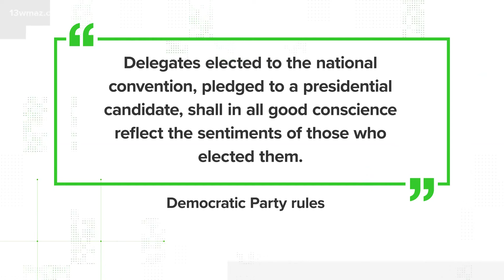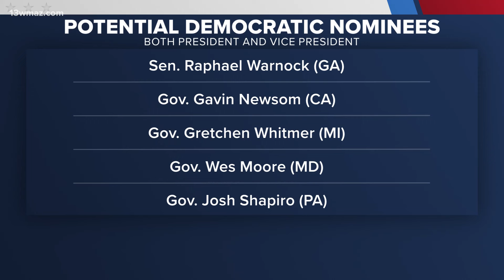Biden endorses Kamala Harris as Democratic nominee, what comes next for the VP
WASHINGTON — Vice President Kamala Harris thanked President Joe Biden for his endorsement after the president announced he would end his reelection campaign, opening up a hole at the top of the Democratic ticket four months before the election.

In a written statement, issued hours after Biden announced his decision, Harris praised his accomplishments and touched on her personal connection to the president. She said she first got to know Biden through his late son, Beau, whom she served as an attorney general alongside.

Harris is not automatically the de facto Democratic nominee, despite being Biden's running mate. In her statement, Harris said "my intention is to earn and win this nomination." Delegates are expected to select a Democratic presidential candidate at the Democratic National Convention next month.

If she is selected as the nominee and wins in November, Harris would be the first female president and the second Black president to lead the U.S .